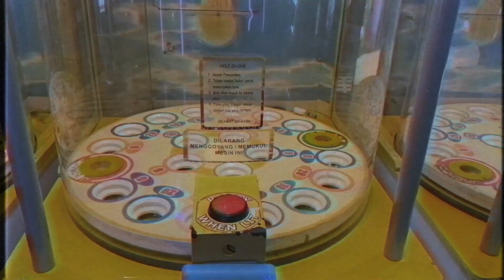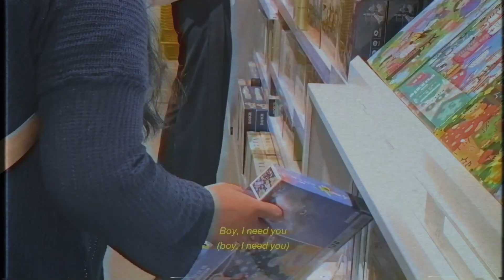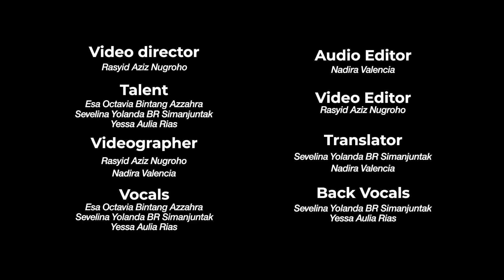SM*SH - I Heart You (English Cover)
Cover by RT 06 Berdendang

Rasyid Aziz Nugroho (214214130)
Sevelina Yolanda BR Simanjuntak (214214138)
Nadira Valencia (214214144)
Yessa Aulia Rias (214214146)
Esa Octavia Bintang Azzahra (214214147)

Special thanks to our lecturer, Mr. Harris Setiajid

Video Directed by:
- Rasyid Aziz Nugroho

Talents:
- Esa Octavia Bintang Azzahra
- Sevelina Yolanda BR Simanjuntak
- Yessa Aulia Rias

Videographers:
- Rasyid Aziz Nugroho
- Nadira Valencia

Vocals:
- Yessa Aulia Rias

Back Vocals:
- Yessa Aulia Rias

Audio Editor:
- Nadira Valencia

Video Editor:
- Rasyid Aziz Nugroho

Translators:
- Nadira Valencia